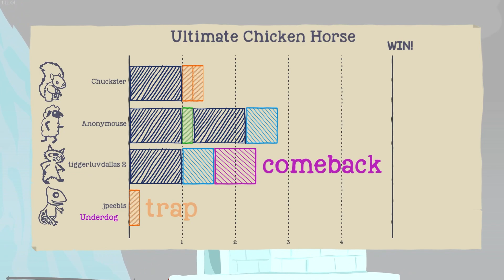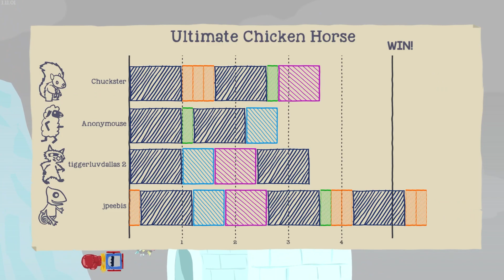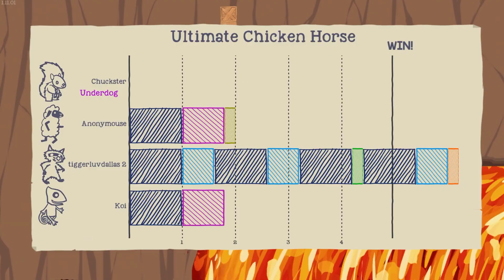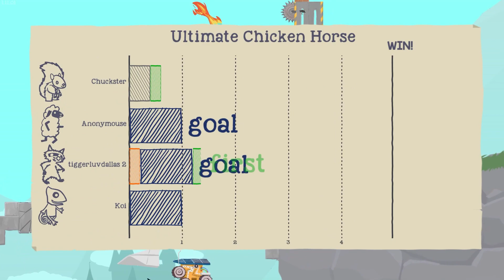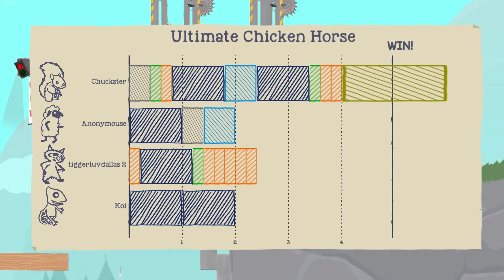The MOST Rancid Strat in Ultimate Chicken Horse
Hi, been a while since I posted a long format video hopefully you enjoyed I've been focusing on short format a little more to help grow the channel and I keep getting in my head about editing style but I really enjoyed editing this video. I know that a lot of new subscribers are here for Pokémon and I have a video upcoming soonish.

Also THANK YOU TO MY FRIENDS CHECK THEM OUT!!!:
Dallas: @Sandhanditizergame
Jacob: @JacobRacette